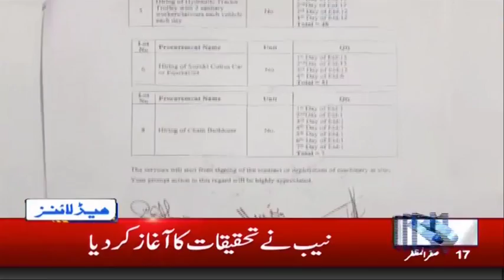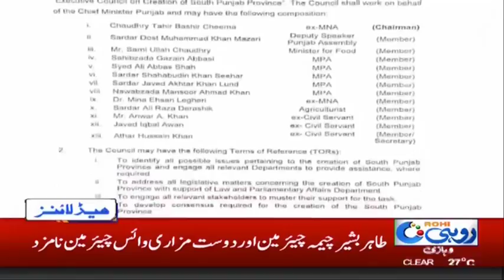News Headlines | 9:00 PM | 26 Oct 2018 | Rohi